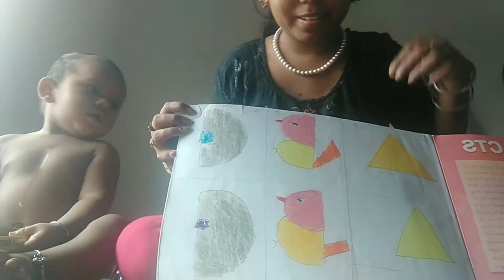amar bhalobasar dujon choto sisu#my daily Vlog#❤️❤️❤️